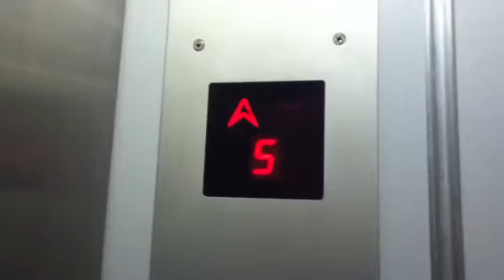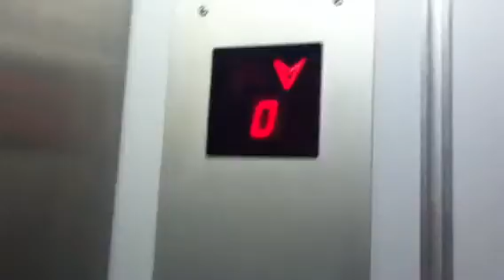Isralift traction elevator in tabenkin street in bat yam